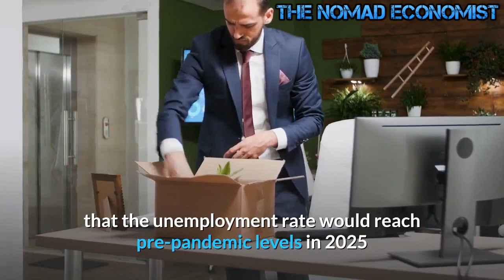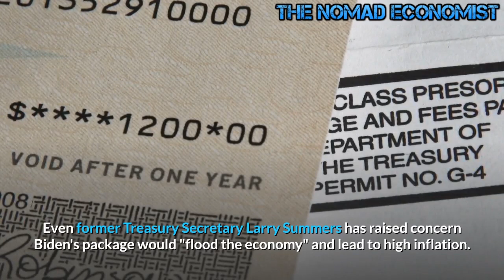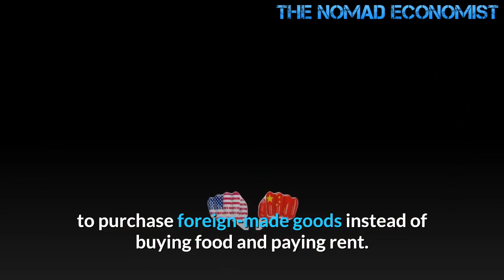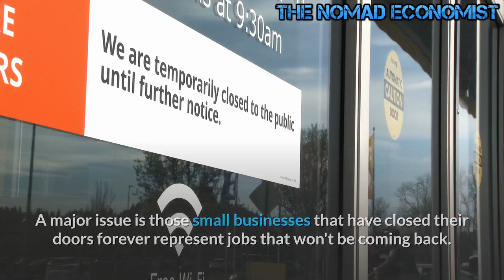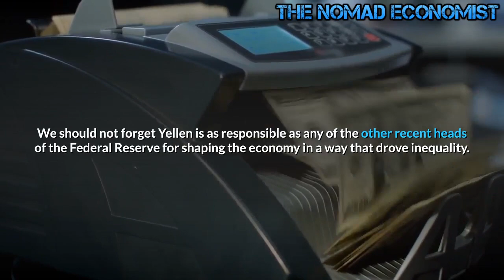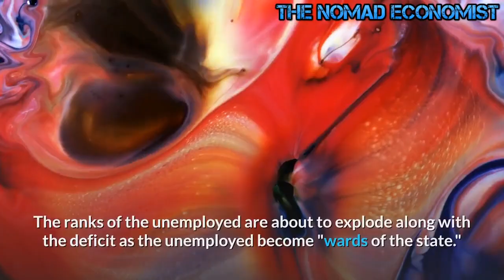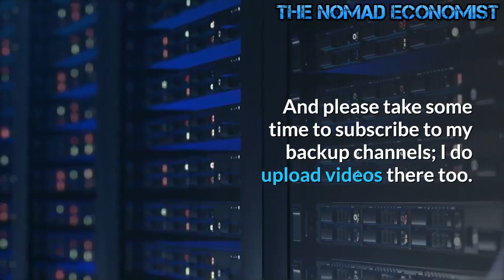Yellen The Job Killer Predicts Full Employment by 2022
While the trend of automating jobs is moving along full speed U.S. Treasury Secretary, Janet Yellen recently said that the U.S. could achieve full employment recovery if President Joe Biden's COVID-19 stimulus package is passed. "I would expect that if this package is passed, we would get back to full employment next year," Yellen told host Jake Tapper on CNN's State of the Union. This is a clear signal Biden's need to urgently pass a COVID-19 relief package is being ramped higher.
Yellen said, "We will get people back to work much sooner with this package." She went on to claim,  "There's absolutely no reason we should suffer through a long slow recovery." According to the  Treasury Secretary, the President's $1.9 trillion COVID-19 relief package could help the U.S. employment numbers recover at a faster pace. Yellen cited a report from the Congressional Budget Office (CBO), which found that the unemployment rate would reach pre-pandemic levels in 2025 without the level stimulus proposed in Biden's American Rescue Plan.